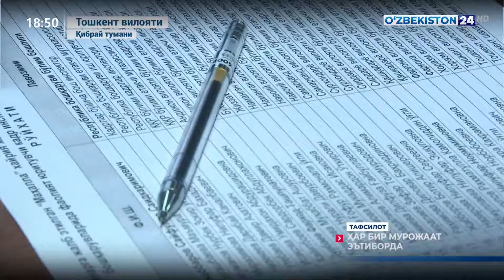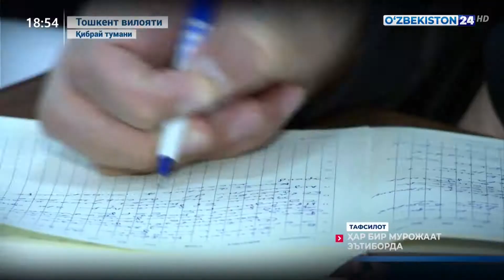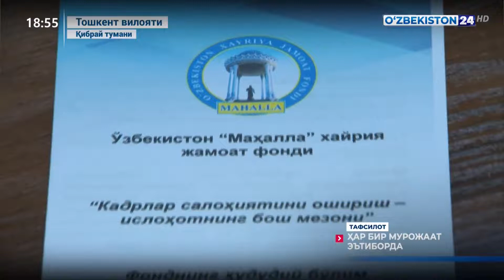Тафсилот | Ҳар бир мурожаат эътиборда